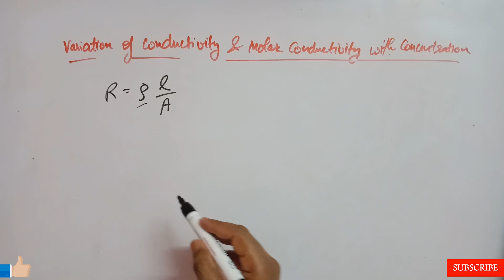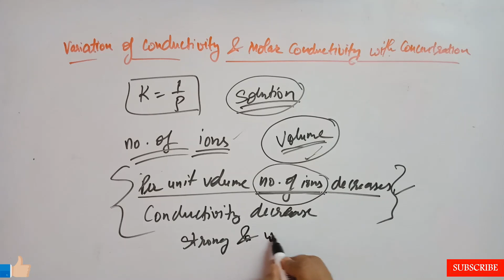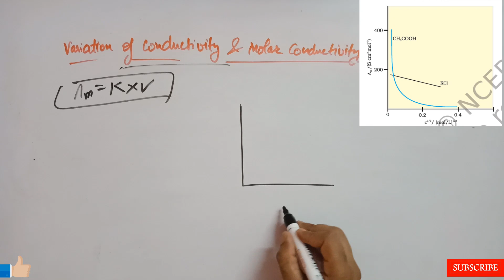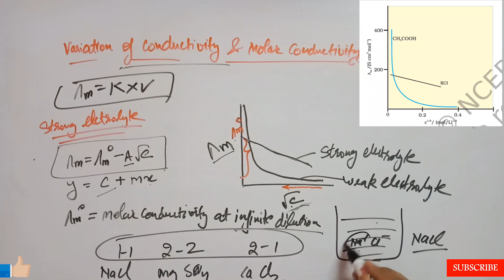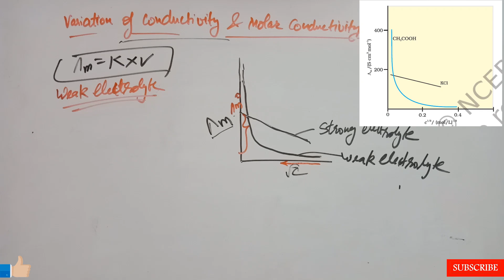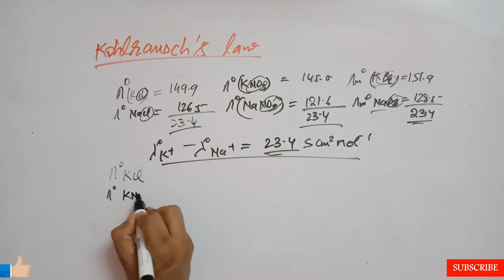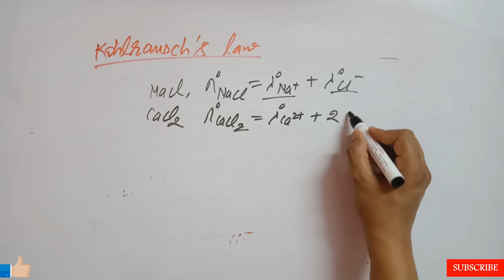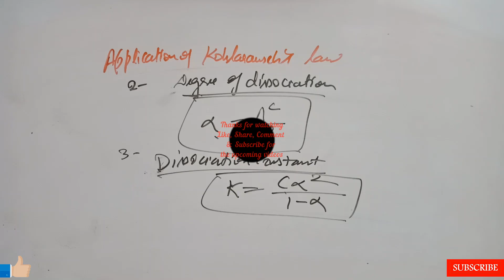Electrochemistry I Electrochemistry Class 12 I Kohlrausch's Law I Variation of Molar Conductivity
A detailed explanation of the Variation of Conductivity and Molar Conductivity with Concentration and Kohlrausch's Law.
Timestamps
00:26 Inttroduction
02:28 variation of conductivity with concentration
06:52 variation of molar conductivity with concentration
10:46 graphical analysis of variation of molar conductivity with concentration of strong and weak electrolytes.
22:00 Kohlrausch's law
29:20 Applications of Kohlrausch's law

For logarithm, antilogarithm, relation between standard electrode potential with equilibrium constant and gibb's free energy change

For Reisitance, Resistivity, Conductance, Conductivity, Molar conductivity, Cell constant, Electrolytic/Ionic conductance, Metallic/Electronic conductance and conductivity cell.